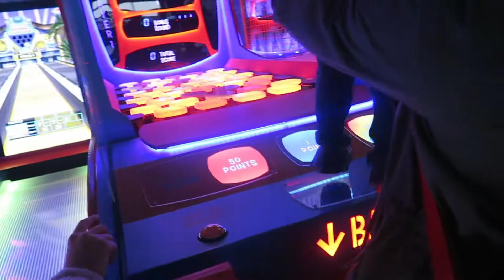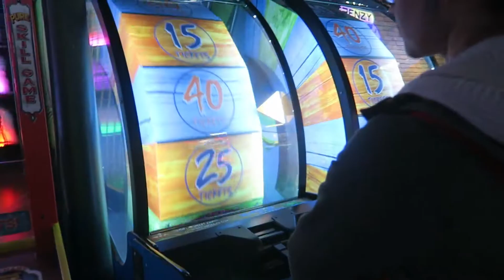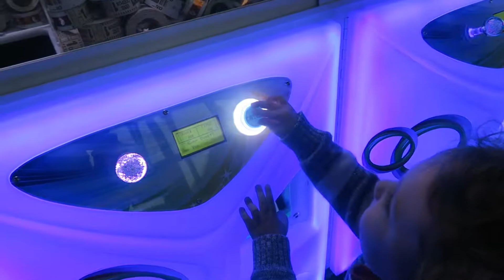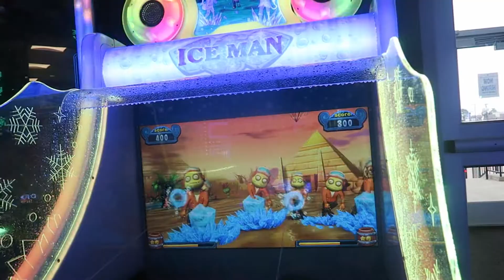IT'S PARTY TIME!!! |VLOGMAS DAY 29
In today's vlog we celebrate our niece turning 3! It's her first birthday we have ever spent with her so it was extra special :)